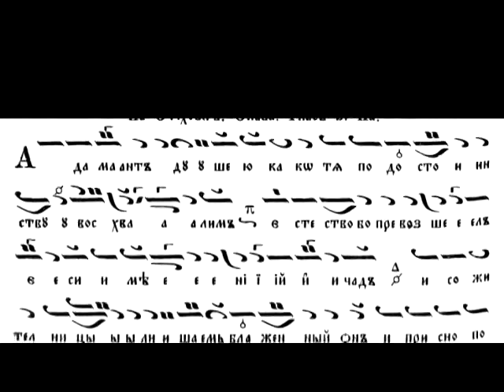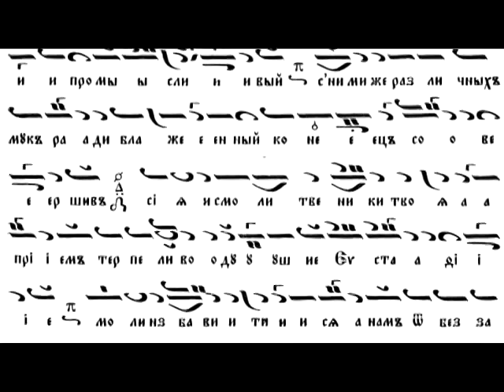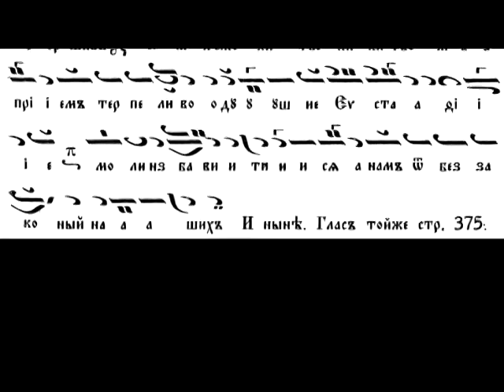Св вмчк Евстатий Плакида и Семейството му Слава Стиховни Пс Минейник стр 414